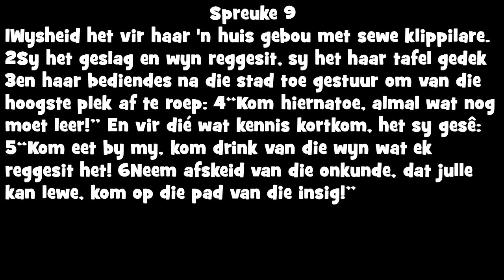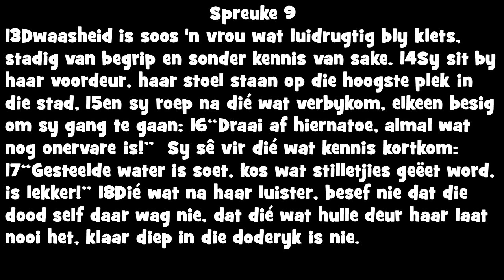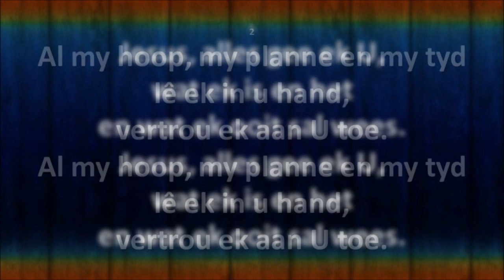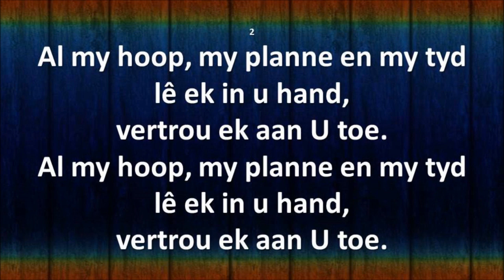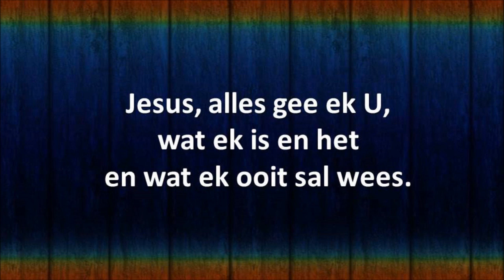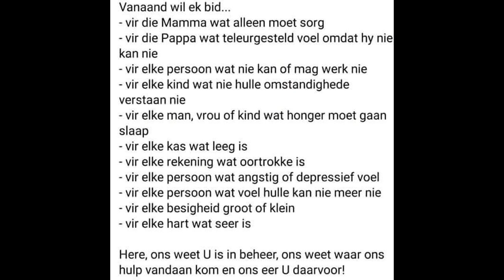Pinksterdiens Dinsdagaand 26 Mei 2020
Emosies en denke is vriende!